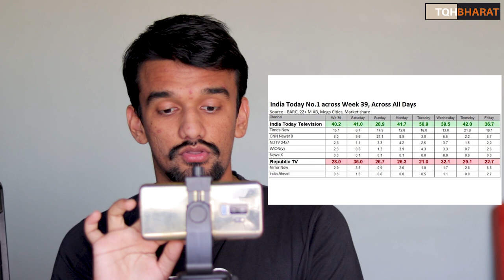Republic tv Vs India Today | BARC official Report | TRP war | Piyush Rai | The QuestionHour Bharat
Republic tv : Arnab's Massive Disclosure: 'India Today Outside My House Even Before Param Bir's Presser'
Republic Media Network Editor-in-Chief Arnab Goswami questioned the ‘understanding’ between Mumbai Police and India Today Group over the fake TRP scam.Republic Media Network's Editor-in-Chief Arnab Goswami questioned the ‘understanding’ between Mumbai Police and India Today Group over the fake TRP scam. In a sensational disclosure LIVE on Republic, Arnab stated that the reporters of India Today had been deployed outside his home before Police Commissioner Param Bir Singh's press conference had even started. Arnab then sought an investigation into their ‘concert.’ With the lies of Mumbai Police Commissioner Param Bir Singh exposed and his deliberate attempt to malign Republic Media Network while hiding the name of India Today out in the open, Republic Media Network Editor-in-chief Arnab Goswami has demanded the Mumbai CP's resignation and an apology. He highlighted that Param Bir Singh has no moral, ethical, and legal right to continue at the post because he has misused the position and favoured a particular channel.
In a statement, Arnab also said that Republic Media Network is armed with facts as the FIR clearly shows that India Today has been named 6 times. He pointed out that a key witness has also named India Today. Arnab stressed that the press conference by Param Bir Singh was a desperate attempt target Republic for its Sushant Singh Rajput, Palghar and Hathras coverage. He asked if the Mumbai Commissioner will tell the country as to why is he refusing to take action on the FIR against India Today.

India today : TRP scam: Witness speaks up, says was paid Rs 400 per month to watch Republic TV
The Mumbai Police has found proof that payments were made to several households by one of the accused in the TRP scam to watch Republic TV. A witness has also claimed that she received Rs 400 per month in cash to watch Republic TV.

Indian Express : Mumbai Police allege TRP fraud by Republic, two other channels
Four arrested; Republic attacks Police Commissioner for 'false allegations', threatens him with defamation